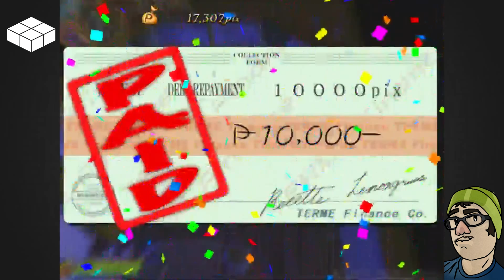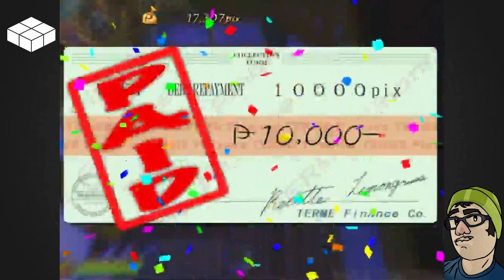YouChoose - Recettear: An Item Shop's Tale Pt.2 | PC Gameplay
The votes are in and Yacky finds himself inheriting his father's debt complete with a fairy and the item shop that comes with it. Using all the skills taught by his debt collector, Tear, he must guide the budding merchant known only as, Recette, in the harsh world of commerce and Capitalism... HO!

Recettear, from EasyGameStation and Carpe Fulgar, blends elements from light business management sims with and dungeon crawlers with other JRPG tropes to create a bizarre but wholly engaging experience which will see you happily fleecing the old people and children of your town for a little bit of extra profit.